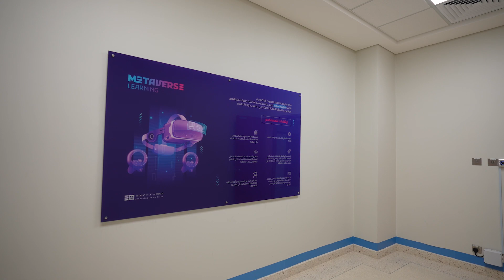تدشين معمل الواقع الافتراضي بعمادة التعلم الإلكتروني في